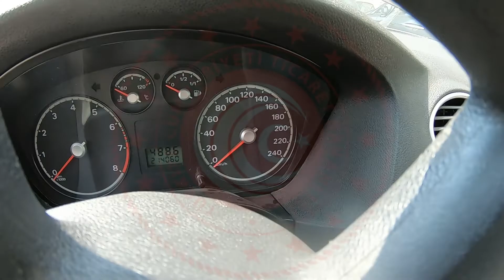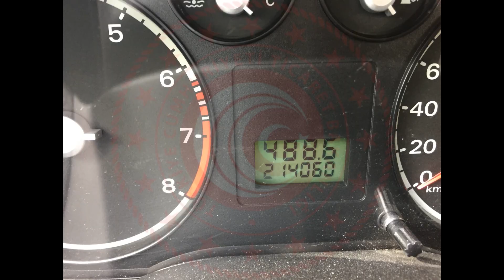T 2021 101